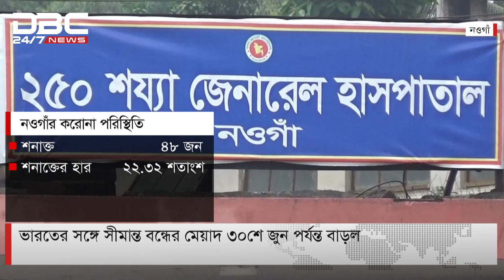ভারতের সঙ্গে ৩০শে জুন পর্যন্ত সীমান্ত বন্ধ